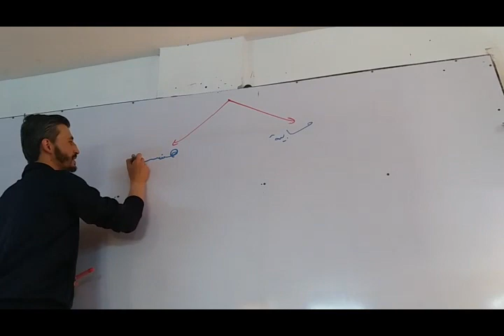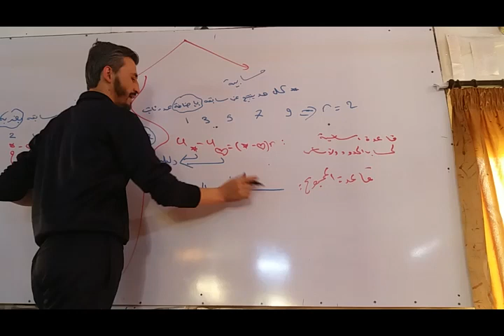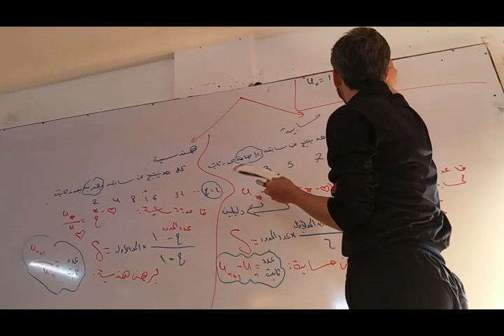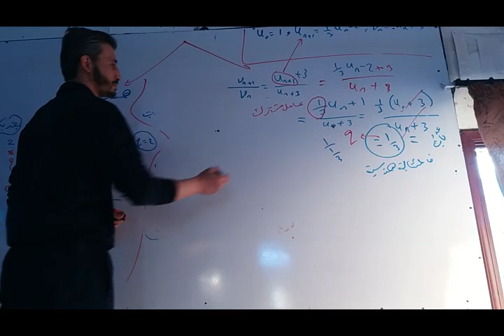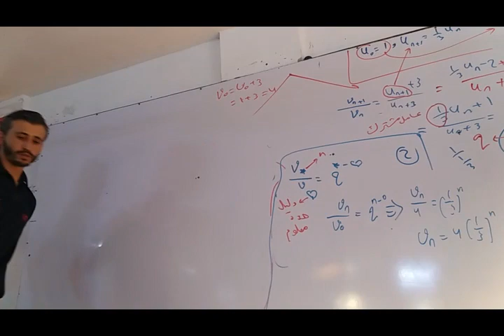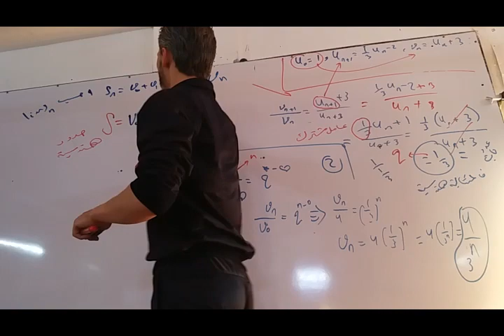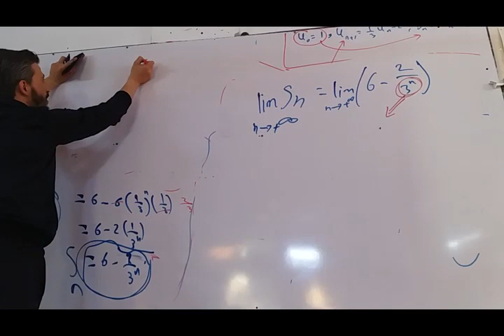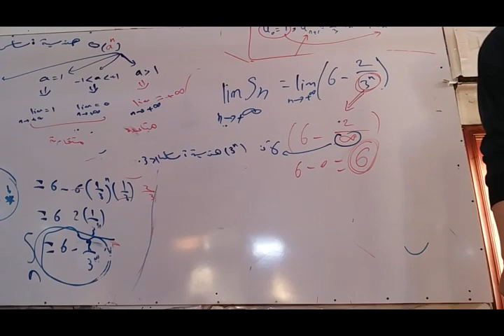شرح مكثفة طريقك نحو 600 - صفحة 22- تطبيق هام- مراجعة متتالية حسابية وهندسية وحساب نهاية مجموع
طريقك نحو ال 600 مع الأستاذ فارس جقل
روابط الصور  المشروحة

حصريا💕 من مكتبة الأمل
متوفر لدى مندوبي المكتبة في المحافظات نوط ومكثفات (مركز أونلاين التعليمي) التالية:
* مكثفة رياضيات تاسع وبكالوريا (طريقك نحو ال 600 ) مع الحلول  للأستاذ فارس جقل.
* نوطة العلوم والوطنية للأستاذ نضال أقجة.                    * أرقام التواصل مع المندوبين:
دمشق: مكتبة هديل (المهاجرين جانب جامع عفيف مقابل السفاره الفرنسية)
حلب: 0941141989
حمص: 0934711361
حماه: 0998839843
طرطوس: 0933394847 (جانب فرن البرانية).     السويداء: 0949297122
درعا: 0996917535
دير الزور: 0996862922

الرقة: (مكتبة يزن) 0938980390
القلمون يبرود النبك دير عطية و (قراهم)
مكتبة البركة يبرود الشارع العتيق
هاتف 7826651جوال 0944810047* باقي المحافظات عن طريق مكتبة الأمل والشحن عن طريق القدموس. 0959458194